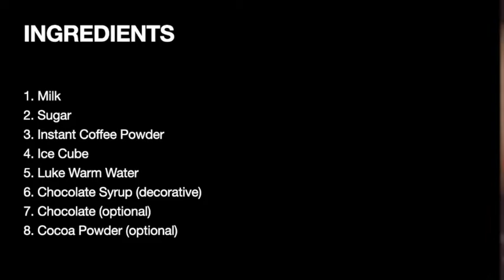COLD COFFEE tutorial (in Tamil) with English subtitles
Hey friends, today I am going to teach you how to make cold coffee.